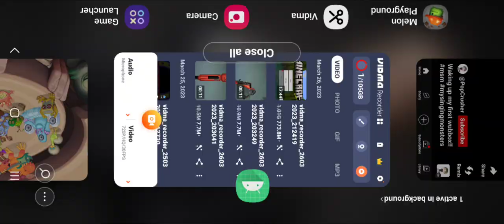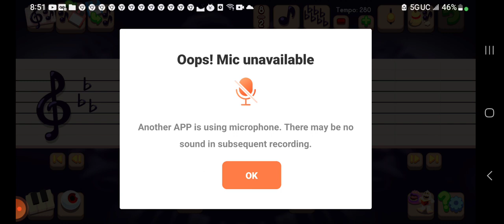Showing my songs in my singing monsters composer. $4.50